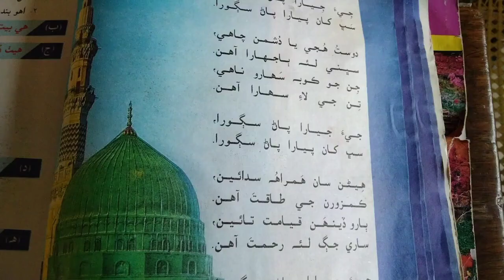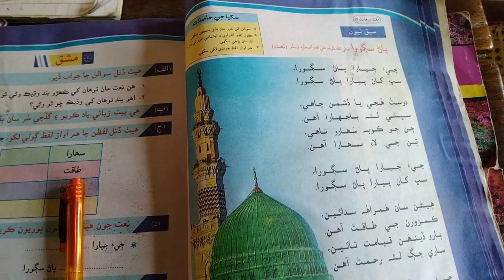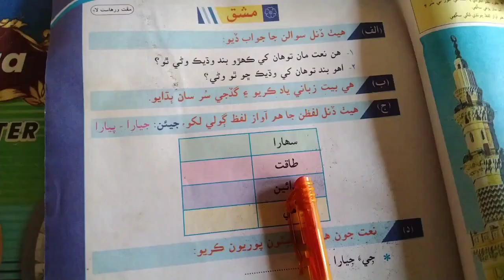Class # 3 Lesson 3 | Panr Sagora S.A.W (Naat)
Asalam-e-Aailkum, welcome to All rounder. I am uploading quiz competitions, speeches Gk and lectures of English, Science, Math and Social study from class 4th to 12th Sindh text Book Board Jamshoro and curricular activities. Also uploading MCQS of past papers.